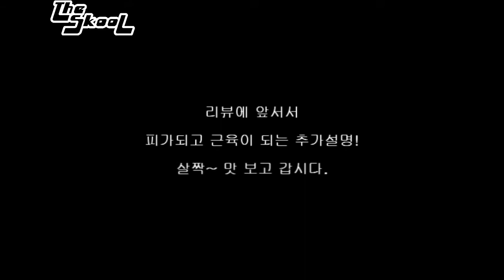DJpandol's Lesson 2 Review Ortofon Serato S 120